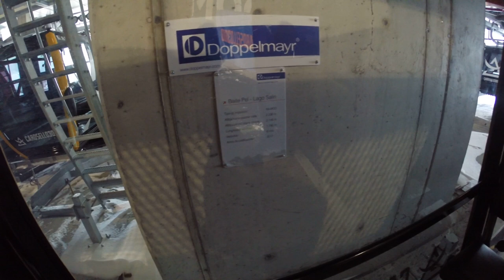Gondelbahn Carosello 3000, Livigno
Bergfahrt mit der Gondelbahn Carosello 3000, Skigebiet Livigno. Erbaut 2017 durch Doppelmayr. 10er-Gondeln von CWA/Olten. Die mechanische Erschliessung des Luwiner Skigebiets begann Ende der 1960er-Jahre mit der Fertigstellung der Staumauer Punt dal Gall und der Öffnung des Munt-la-Schera-Tunnels für den allgemeinen Verkehr. Die ersten Seilbahnanlagen entstanden am Carosello, an der Costaccia und am Mottolino Das Carosello wurde zunächst mit einem Kurvenschlepplift von San Rocco her erschlossen. Die Talstation lag aufgrund der für einen Skilift notwendigen Topographie etwas südlicher als die heutige, die Winkelstation stand unweit der aktuellen Zwischenstation bei der Baita Pel. Mitte der 70er-Jahre wurde der Schlepper durch eine Sesselbahn in zwei Sektionen ersetzt. Die Trasse entsprach seither derjenigen der heutigen Gondelbahn. 1985 folgte - neben zwei neuen Schleppern Richtung Vetta Blesaccia - auf gleicher Strecke eine neue 6er-Umlaufbahn von Agudio mit Doppelklemmen und gelb-weissen Gondeln, die 2017 durch die hier gezeigte Anlage ersetzt wurde. Die insgesamt knapp 2,8 km lange Anlage überwindet rund 870 Höhenmeter und kann mit 6 m/s fahren. Die Bergstation an der Südflanke des Carosello-Gipfels wurde aufgrund der hier winters herrschenden dynamischen Schneeverhältnisse samt letzter Stütze in einen massiven Betonbau gestellt.

Gondola lift "Carosello 3000", ski resort Livigno. Built in 2017 by Doppelmayr.

Risalita integrale con la cabinovia Carosello 3000, aera sciistica Livigno. Cabinovia costruita nel 2017 da Doppelmayr.

Télécabine Carosello 3000, station de ski Livigno. Construite en 2017 par Doppelmayr.